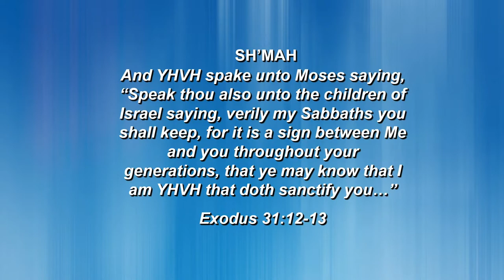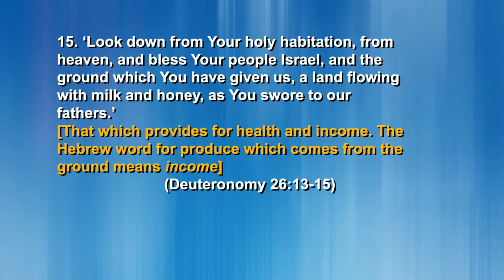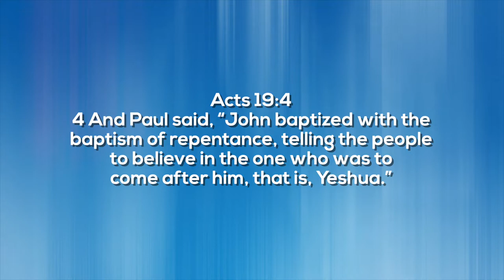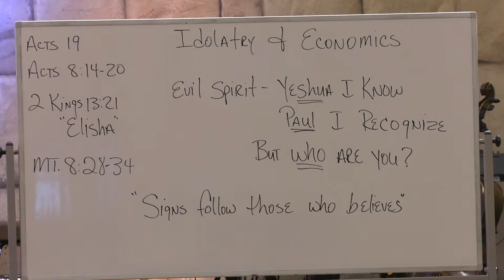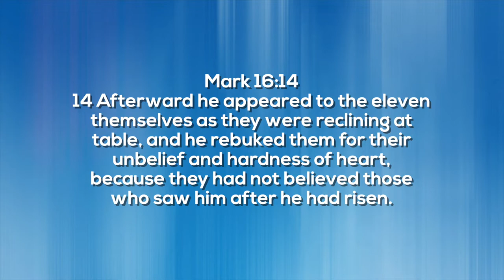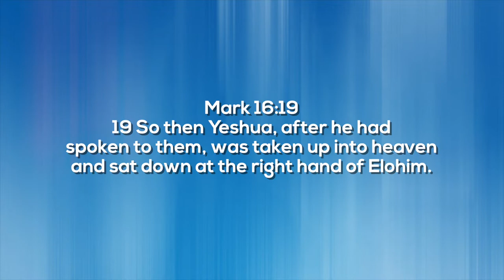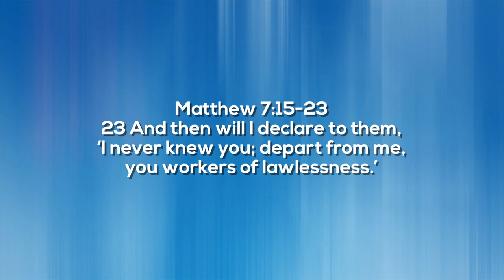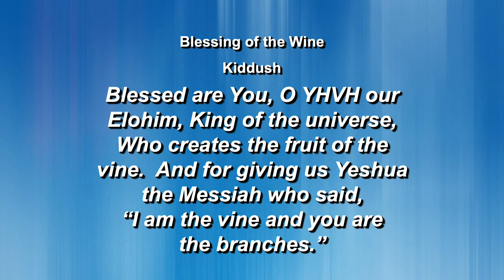"Idolatry & Economics Pt 1" - ROL Shabbat Service EP 78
Teachings by Pastor Mark & Tammy McLendon